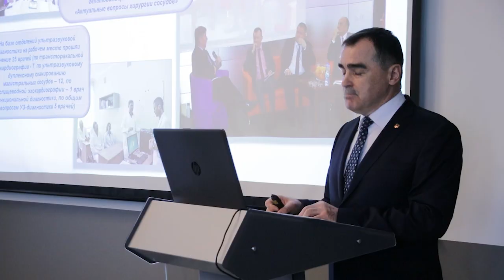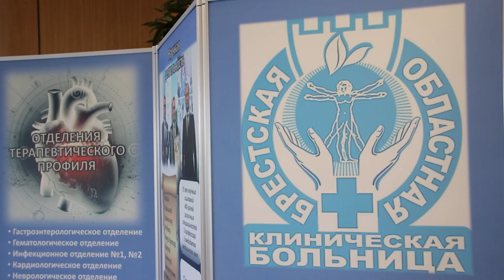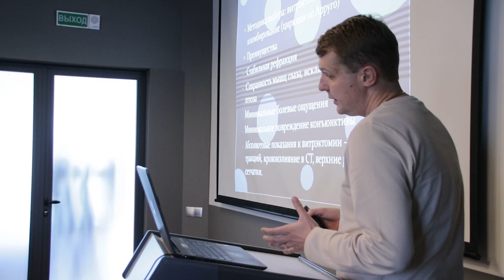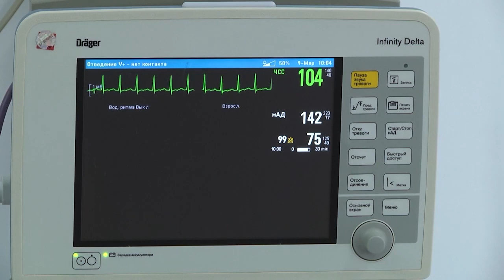2023-04-20 г. Брест. ретий уровень оказания медицинской помощи. Новости на Буг-ТВ.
Научно – практическая конференция «Третий уровень оказания медицинской помощи. Взгляд изнутри».
15 лет научных изысканий, четыреста врачей различных специальностей, два профессора, пять кандидатов медицинских наук, а еще семнадцать патентов на изобретения и более пятисот научных работ –  и это все о Брестской областной клинической больнице, которой в октябре прошлого года решением Национальной Академии наук Беларуси присвоен статус «научной организации», единственной среди областных больниц республики. И, действительно, врачам этого учреждения здравоохранения есть, чем гордиться и есть возможность и желание делиться опытом, наработками, методиками с коллегами. Сегодня в Бресте стартовала научно – практическая конференция под говорящим названием «Третий уровень оказания медицинской помощи. Взгляд изнутри», участниками которой стали коллеги брестчан из Университетской клиники города Гродно.